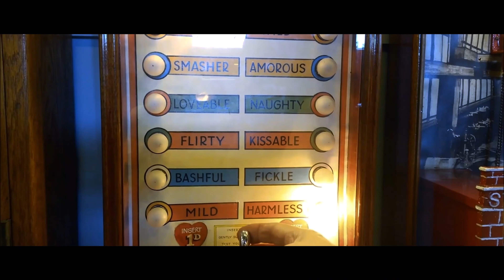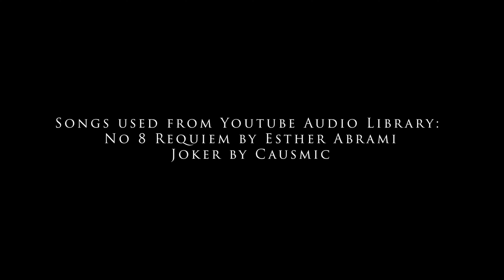The Future of Cinema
shot on: Canon 60D + Samsung Galaxy S10+

We have multiple designs and apparel to express your creative DigitalRebel